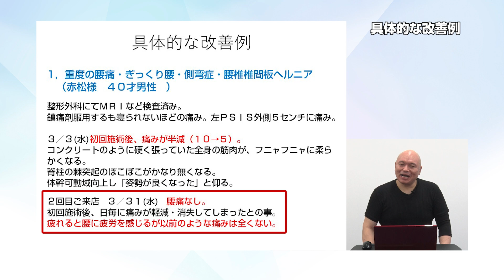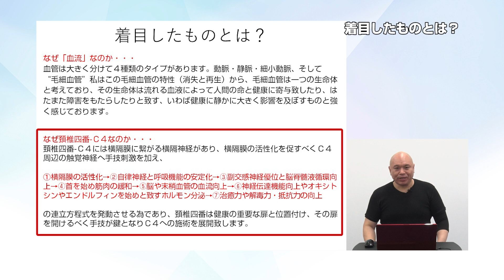【新操法！】疼痛や精神疾患に特に効果を発揮する“皮膚摩擦施術”とは！？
「Skin Friction Technique～C4・体幹・四肢への皮膚摩擦で免疫力・治癒力が劇的向上～」
詳細はこちら！↓
【講師】旭 太郎 Taro Asahi

株式会社鳳凰社 代表取締役
‹旭 太郎　あさひ たろう›

昭和49年10月3日生まれ 東京都中央区出身
現在 信州は上田市に在住
平成11年10月　株式会社鳳凰社　設立

‹現在の活動など›
私が最も重要と致している事は、全てにおいて「楽しむ」と言う事。
一見 単純な幼稚な文言に聞こえるかもしれませんが
“楽しむ” と言う事は意外に難しい事であり、
しかし楽しめるからこそ毎日続けられ、
その積み重ねがとてつもない劇的な結果を生む事にも繋がります。

スキャンでは、その “楽しむ” を体現化させる為に
“シンプルで続けやすい方法＝なんかわからへんけど楽しくなって来た”
と感じてもらえる独自の「式」を生み出し、
信州・東京を中心にカウンセリングと整体施術の二本柱にて
「健康を楽しむ」を日々皆様へ伝えるべく活動に努めております。

‹出版›
ぶんか社／単行本３冊 及び 月刊漫画（本当にあった怖い話）連載
カルナ社／作家 佐藤愛子 氏との対談 及び 単行本二冊
エルアウラ社／癒しフェア 及び 月刊誌トリニティ 及び スマートフォン用アプリ